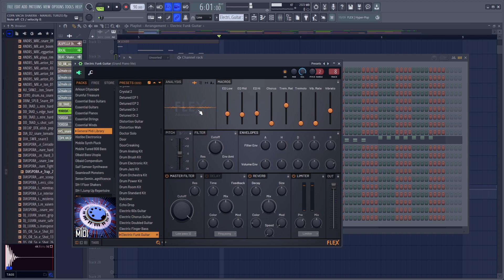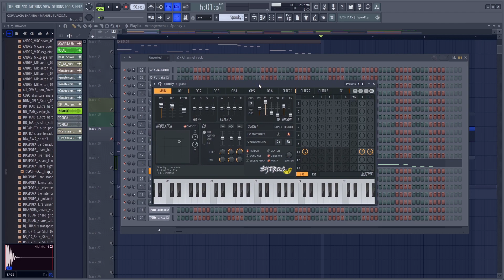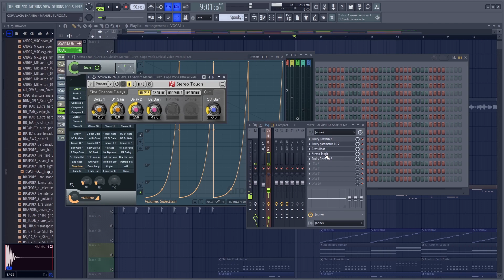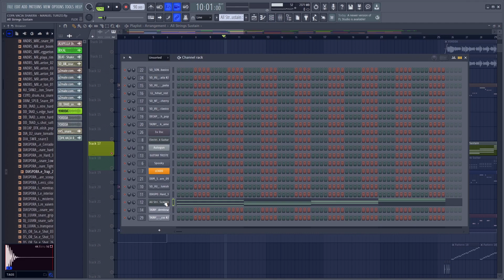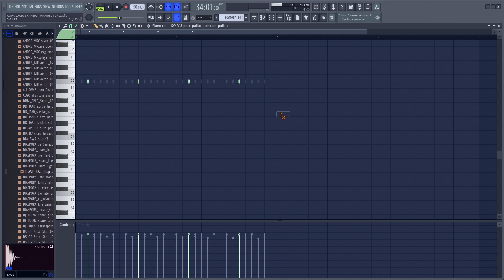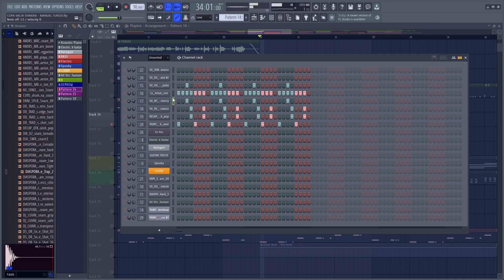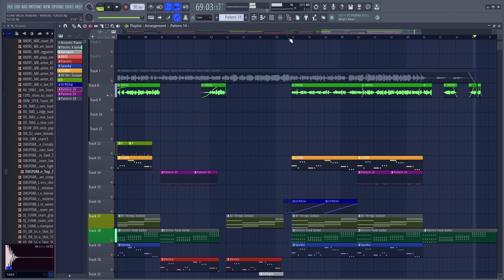Haciendo un BEAT Para SHAKIRA - Solo Con PLUGINS DE FL STUDIO 🔥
¿Quieres que tus mezclas suenen PRO?, este Ebook es para ti, todo sobre uno de los efectos mas utilizados en la mezcla EL REVERB lo encuentras aquí,  click en el enlace y lleva tus mezclas al siguiente NIVEL.🔥